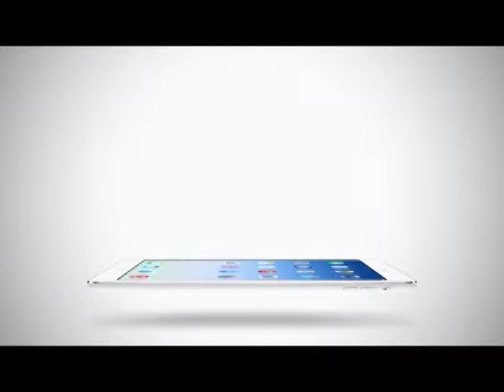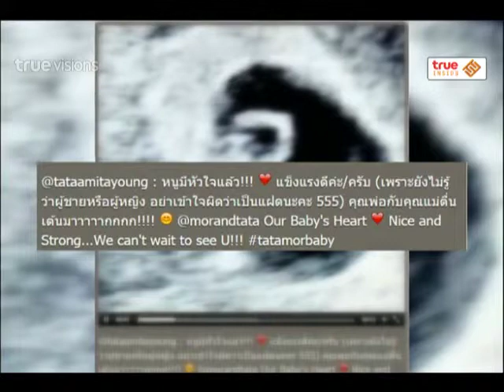Room Service News | 07-06-2558 ทาทา หมอ เผยความรู้สึก